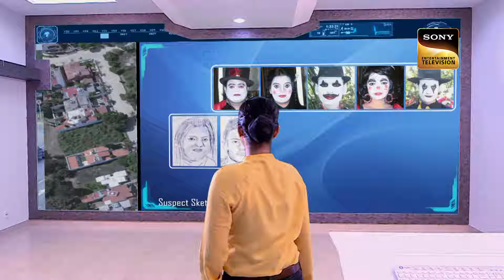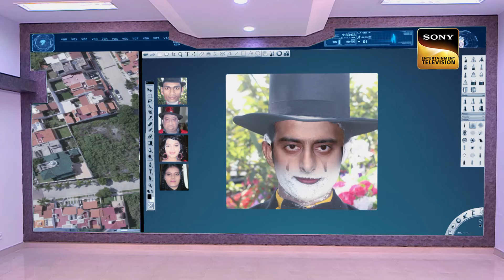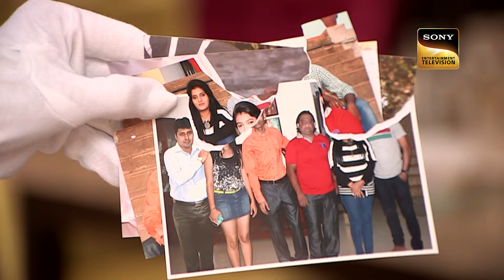'Jaadui Kalabaazi' के खेल का CID Officers बने शिकार | सी.आई.डी. | Latest Episode |19 June 2024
A group of mysterious magicians wearing strange and colorful masks arrive at a spectacular party where they perform a body levitation magic trick on a guest named Pritami. But things go awry when Pritam doesn't come back down and flies into the horizon. In addition, magicians disappear. A few hours pass and Pritam returns from heaven dead. Watch as CID unravels the mystery of this strange case.